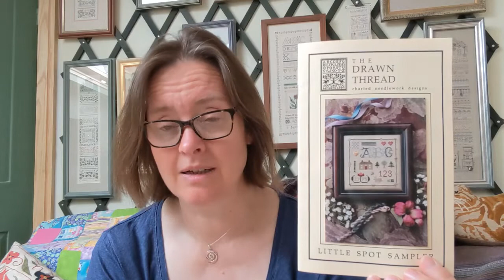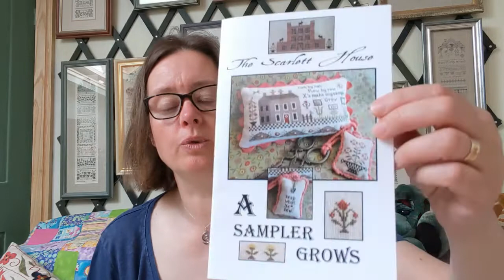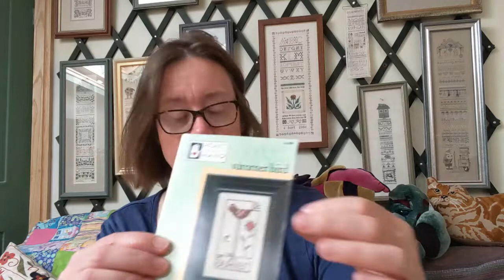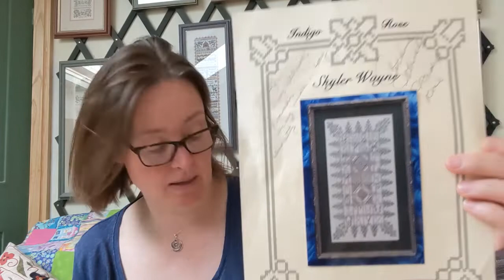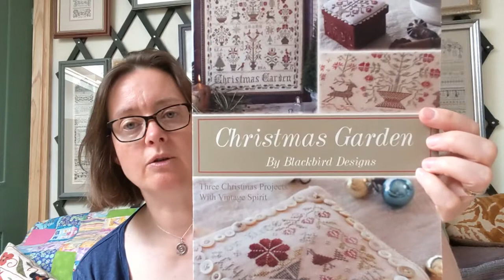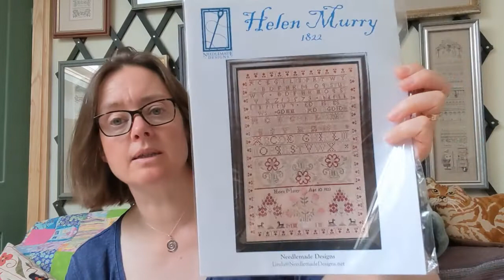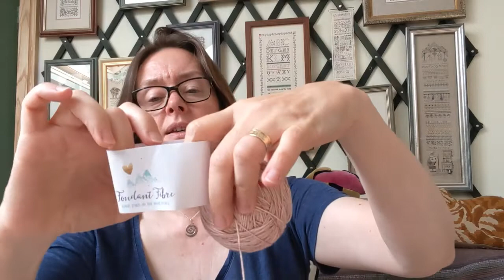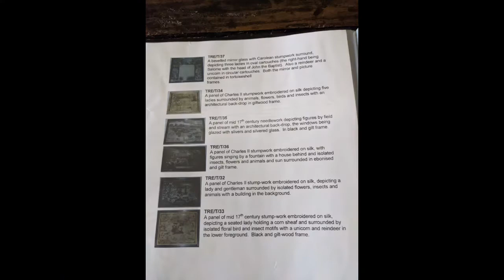Flosstube #25 - Summer Catch Up